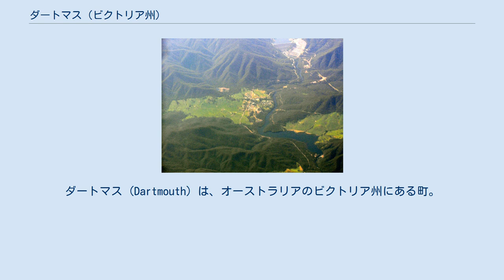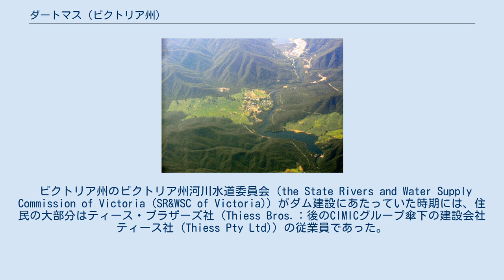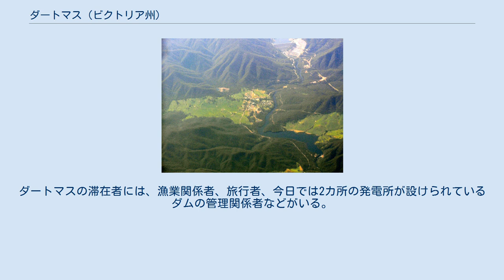ダートマス (ビクトリア州)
ダートマス (Dartmouth) は、オーストラリアのビクトリア州にある町。
 ダートマスと名付けられた最初の集落は、現在の町よりおよそ6マイル（およそ10km）離れた、ダート川とミタミタ川の合流点付近に、1870年に建設された。
おもに金鉱掘りを目指す人々の活動拠点として、ホテルなどが設けられ、その経営に当たった2つの家族が牧場の経営なども行なっていたが、20世紀はじめにゴールドラッシュは終焉を迎え、1916年に最後のホテルが廃業し、牧場の経営も1938年までで途絶えた。
1972年に、ダム建設によって、集落一帯に人造湖ダートマス湖 (Lake Dartmouth) を設ける方針が州および連邦政府によって下され、1973年から着工し、1979年に完成した。
こうして、最初の集落の跡地は、ダム湖に水没することとなった。
 ダートマス・ダムは、ダート川がミタミタ川に合流する付近に建設され、マタマタ川に接してマレー＝ダーリング水系における主要な貯水池が形成された。
 現在の集落は、1973年にダートマス・ダム建設の労働者たちの宿営地として創建され、1973年3月1日に郵便局が開設された（この一帯の農村地域には、それ以前にも1910年から1930年にかけて郵便局が存在していた時期があった）。
 ビクトリア州のビクトリア州河川水道委員会 (the State Rivers and Water Supply Commission of Victoria (SR&WSC of Victoria)) がダム建設にあたっていた時期には、住民の大部分はティース・ブラザーズ社（Thiess Bros.：後のCIMICグループ傘下の建設会社ティース社 (Thiess Pty Ltd)）の従業員であった。
 当時の人口は、およそ1800人ほどで、122棟の家屋の他、キャラバンの野営地3カ所、単身男性のための宿舎の区画などもあった。
町には各種の商業施設や映画館、診療所、公認の賭け屋もあり、180人ほどの子どもたちが通う学校もあった。
 1979年にダートマス・ダムが完成すると、町の人口は激減し、1986年には学校も廃校となった。
 今日のダートマスは、風景の美しい村落であり、定住人口はおおそ90人ほどである。
また、近傍のダートマス湖、ミタミタ川周辺は行楽地で、特にダートマス湖は釣り場として知られている。
ダートマスの滞在者には、漁業関係者、旅行者、今日では2カ所の発電所が設けられているダムの管理関係者などがいる。